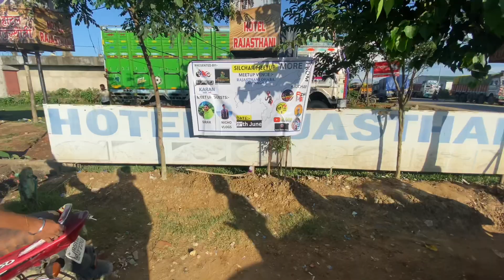METUP WITH @SiraxKhan || SIRAX SILCHAR MEETUP || AS-11-VLOGS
SIRAX SILCHAR MEETUP

Hey guys welcome to AS11 VLOGS This channel you see with unlimited Vlogging Videos ❤

Name -- AS11 Vlogs

HOST — ANSHU

content —  Vlogging

And Guys Don't Forget to